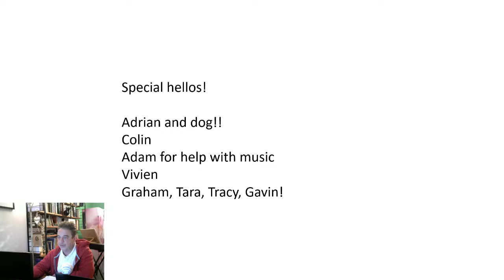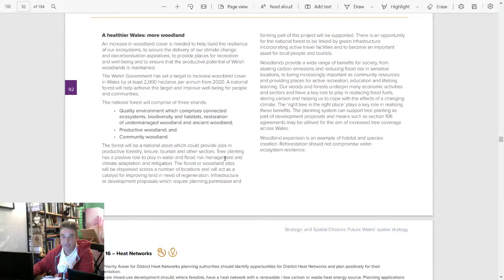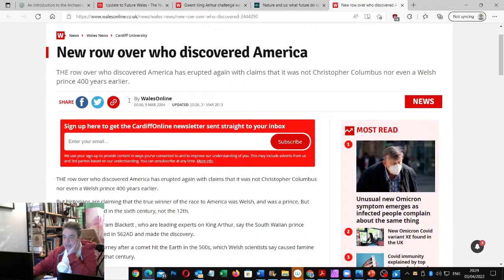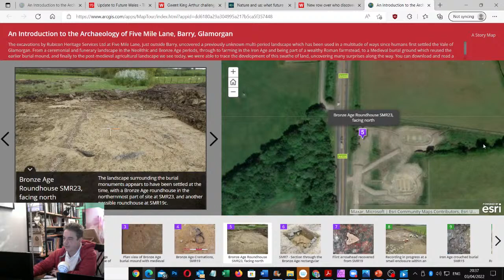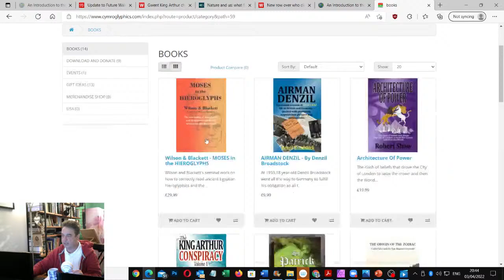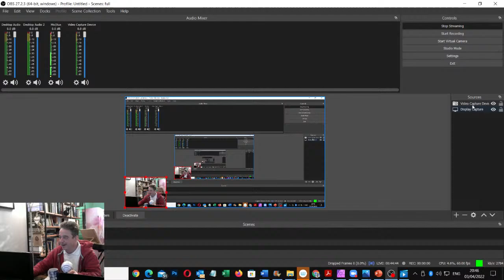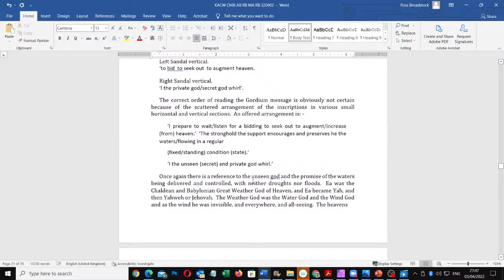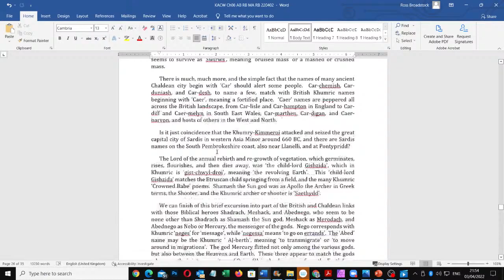Live98 - Ancient starmap can still be seen in Britain today - how and why? Plus news and fun stuff.